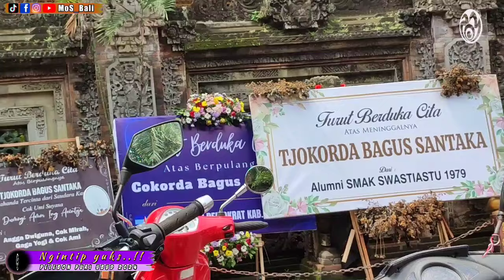ngintip yuks! Proses pembuatan Bade Pelebon Puri Ubud 2024 - Tjokorda Bagus Santaka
ngintip yuks!
 Proses pembuatan Bade Pelebon Puri Ubud 2024 - Tjokorda Bagus Santaka

M.o.S Bali
Video Dokumentasi :
Tradisi, Adat, Budaya, Kesenian Bali, Hiburan
dan video dokumentasi lainnya.

Bagi Semeton yang ingin dibantu dokumentasi videonya. Tinggal dihubungi saja di